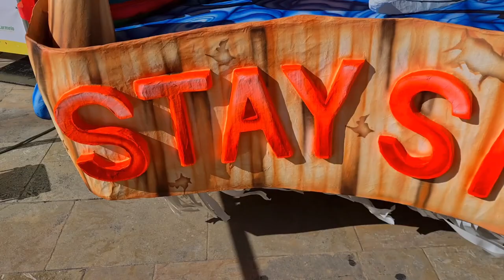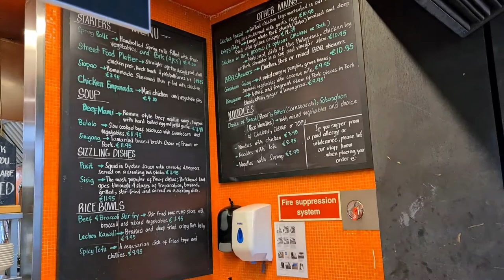CARNIVAL 2021 | HEARTS DAY | DATE NG MGA SINGLE LOL! | VLOG #3 | JOYBANG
Camera Setting: 1920×1080 (60 fps)
Phone used: Samsung S20 Plus
Video Editor: Inshot (Full Version)